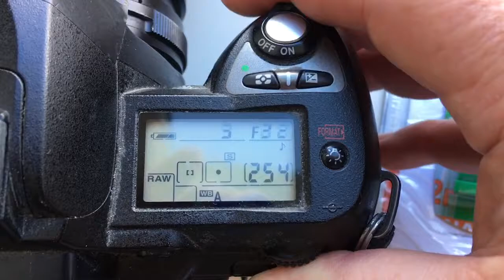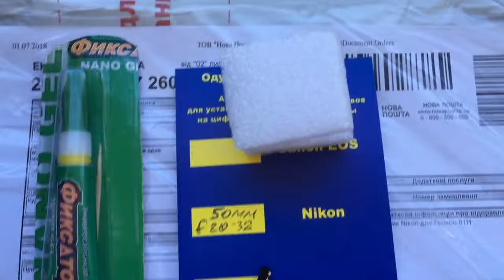Для Игоря О.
Одуванчик Лушникова Nikon для Гелиос-81Н